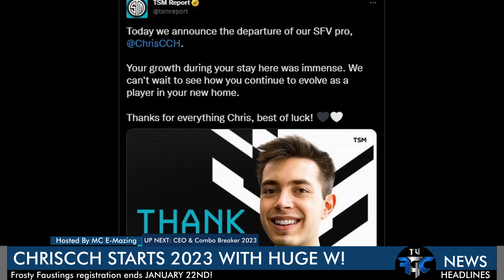Vortex Gallery Online 2023, CEO 2023, Combo Breaker 2023, & More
TV FGC is a media production brand that creates content for the fighting game community. We have a variety of content ranging from FGC news, FGC documentaries, interviews, and more!